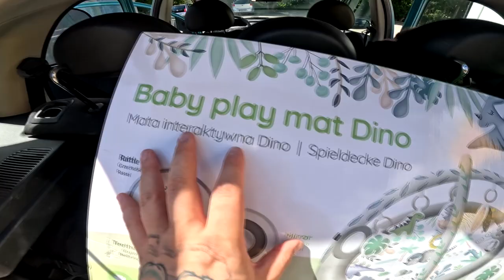GEWINNSPIEL !!! Real Life GO FEST 2023 T SHIRT !!! | Pokémon GO Deutsch # 2618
GUMMA !!!

Mein Trainer Code : 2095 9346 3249